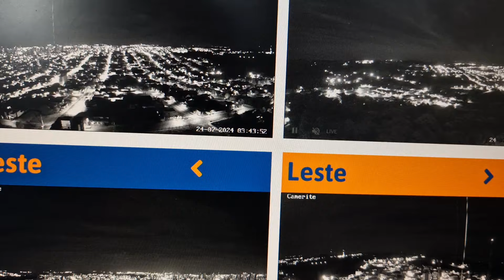Qual a intensidade do frio⛄️da próxima semana?🌡⛅️